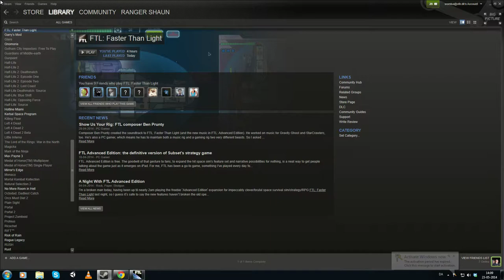FTL Advanced Edition - No Commentary - Part 5